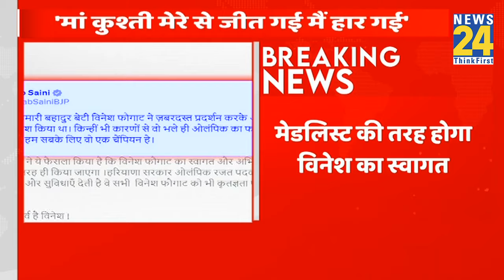‘मेडलिस्ट की तरह होगा Vinesh Phogat का स्वागत’…Haryana के CM Nayab Singh Saini का बड़ा बयान